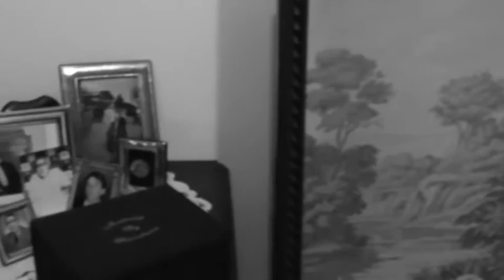Society - Eddie Vedder - Cover - Marco Brignoli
Hi i'm Marco Brignoli!
That's my personal cover of Society - Eddie Vedder.

Lyrics:
It's a mystery to me
We have a greed with which we have agreed
And you think you have to want more than you need
Until you have it all, you won't be free

Society, you're a crazy breed
I hope you're not lonely without me

When you want more than you have, you think you need
And when you think more than you want, your thoughts begin to bleed
I think I need to find a bigger place
Cause when you have more than you think, you need more space

Society, crazy indeed
Hope you're not lonely without me

There's those thinking more or less, less is more
But if less is more, how you keepin score?
Means for every point you make your level drops
Kinda like you're startin' from the top
And you can't do that

Society, crazy indeed
Society, have mercy on me
I hope you're not angry if I disagree
Society, you're crazy indeed